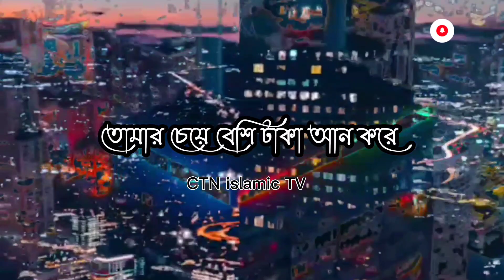রাসূল (সাঃ) বলেছেন কখনো উঁচু স্তরের লোকদের দিকে তাকাবে না 🚫🥰@CTN_Islamic_TV. Follow me 2022